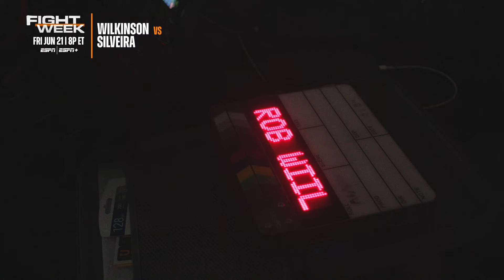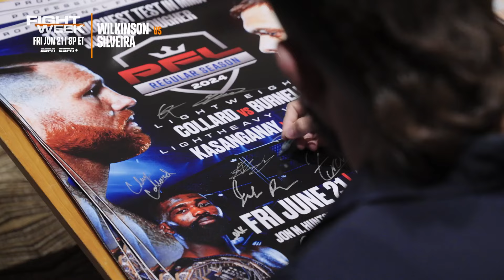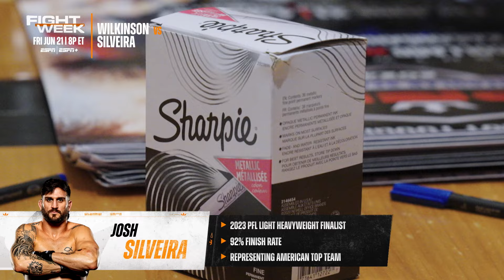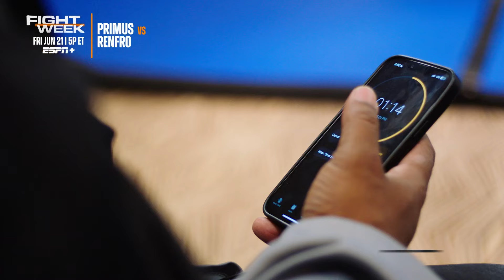PFL 5, 2024 Fight Week: VLOG Series | Episode 9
The Light Heavyweights & Lightweights run through their media day responsibilities and explore out of the Fight Week hotel to see Salt Lake City. We are just a day away from watching Rob Wilkinson, Josh Silveira, Michael Dufort, Jakob Nedoh, Impa Kasangany, Solomon Renfro, Brent Primus, and more throw down inside the SmartCage. Tune in live on Friday, June 21st EARLY CARD 5 PM ET on ESPN+ & MAIN CARD 8PM ET ESPN / ESPN+!